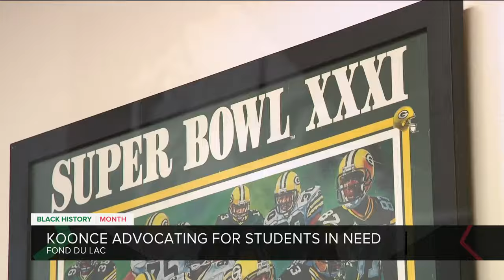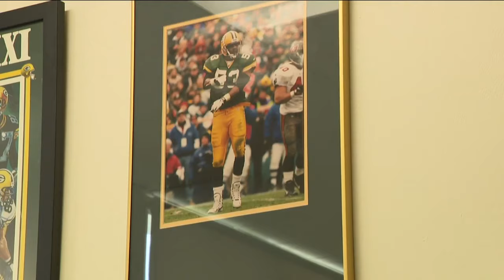Former Green Bay Packer, George Koonce advocating for students in need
Since Dr. George Koonce can remember, football had always been the center of his world. Koonce played eight seasons for the Green Bay Packers (1992-99) starting 102 of 112 games and is a Super Bowl XXXI Champion.

The former linebacker signed with the Seattle Seahawks as an unrestricted free agent in 2000 before retiring after ten seasons in the NFL.

However, his toughest opponent was just on the horizon. Koonce battled addiction for several years until a single-car crash became his wake-up call.

With a new lease on life, it came time to draw up a new game plan.

Koonce's mother had always been an advocate for education, which inspired him to go back to school. The former Packer earned his Master's in Sports Management from East Carolina University before returning to Wisconsin to pursue a Ph.D at Marquette University.